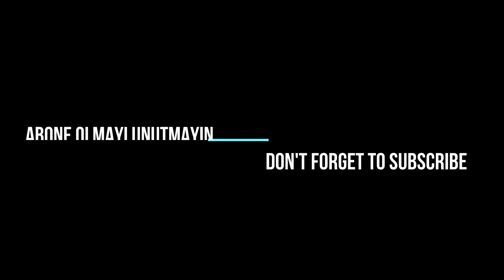Tokyo Yeni yılı böyle kutladı 2020 / Tokyo new years 2020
Japonyanın başkenti TOKYO da binlerce insan sokaklarda 2020 yılını kutladı...

tokyoda sokakta vatandaşlar insanlar eğlenerek yeni yılı kutladılar 10 dan geriye doğru sayarak yeni yıla girdiler japonya tokyo yeni yıl çoşkuyla başladı şarkılar eğlenerek yeni yıl şarkıları orjinal dinle yeni yıl şarkısı japonya muazzam yeni yıl kutlaması dünyanın en güzel şehri yılbaşı kutlaması mutlu noeller yeni yıla muazzam harika harkulade muhteşem görsel şov ile giren ülkeler japonya tokyo city süper gösteri havai fişek kutlaması ve eğlenceler şarkılar konserler süper yeni yıl eski yıl bay bay yeni yıl hoşgeldin 2020 mutlu huzurlu yeni seneler yılbaşı çekilişi şanslı kura 2020 amorti yeni yıl kutlamaları süper gösteri görsel şov en iyi yılbaşı şehirleri tokyo 2020 girdi yeni yıla giren ülkeler mutlu noeller  yeni yıla saatler kala 2020 yılını ilk karşılan japonya tokyo oldu. Yeni yıla muhteşem havai fişek gösterisiyle girildi.2019'un son saatlerinin yaşandığı bugün dünyanın dört bir yanında yeni yıl için nefesler tutuldu. Yeni yıla ise her zamanki gibi ilk TOKYO girdi.2020'YE 'MERHABA' DEDİLERYeni Zelanda, 2020'nin ilk dakikalarına havai fişek gösterisi ile 'merhaba' dedi. Binlerce kişi yeni yılın ilk dakikalarında havai fişek gösterilerini coşku ile izledi süper yeni yıl gösteriri yeni yıla giren talihsizler kaza ile yeni yıla girenler yeni yılın ilk kazası yeni yılın ilk şoku yeni yılda doğanlar yeni yılda ölenler hoş geldin yılbaşı çekilişi şanslı yeni yıl çekilişi 東京の街の人々は、新年を祝います新年を迎える10カウントダウン新年日本に来た東京新年は、熱狂的な歌で始まりました新年の歌を楽しませますオリジナルを聞く新年の歌日本巨大な新年のお祝い世界で最も美しい都市壮大なビジュアルショーを持つ国東京都市スーパーショー花火祭典と楽しい歌コンサート超新年新年ベイベイ新年歓迎2020ハッピーピースフルニューイヤークリスマス抽選ラッキー抽選2020新年のお祝いショースーパーショービジュアルショーtokyo 2020は、2020年が日本の東京で最初に出会う前に、メリークリスマスの新年の時間に入る国に新年に入りました。新年は壮大な花火で始まり、1919年の最後の時間は今日であり、呼吸は世界中で世界中で開催されました。いつものように、最初の東京は新しい年に入りました。新年の最初の数分間に何千人もの人々が熱意を持って花火を見ましたスーパーニューイヤーは偶然に新年に不幸な年を迎えることを示しています新年が新年に入った最初の事故新年の最初の衝撃新生児誕生新年の死歓迎新年の抽選抽選 tokyoda citizens on the street people have fun celebrated the new year 10 counting backwards entered the new year japan tokyo new year started with enthusiasm songs amused new year songs original listen new year song japan enormous new year celebration world's most beautiful city new year celebration countries with spectacular visual show japan tokyo city super show fireworks celebration and fun songs concerts super new year old year bay bay new year welcome 2020 happy peaceful new year christmas draw lucky draw 2020 amortized new year celebrations super show visual show best christmas cities tokyo 2020 entered the new year countries entering merry christmas new year hours before the year 2020 was first met in japan tokyo. The new year was entered with spectacular fireworks. The last hours of 1919 were today and breaths were held all over the world for the new year. As usual, the first TOKYO entered the new year. Thousands of people watched the fireworks in the first minutes of the new year with enthusiasm super new year shows the unfortunate entering the new year by accident the new year entering the new year the first accident new year's first shock newborn born new year's dead welcome new year's draw lucky new year lottery cidadãos de Tóquio nas ruas as pessoas se divertem comemoraram o ano novo 10 contando para trás entraram no ano novo japão Tóquio ano novo começou com músicas de entusiasmo divertidas canções de ano novo originais escutam música de ano novo japão enorme celebração de ano novo celebração da cidade mais bonita do mundo celebração do ano novo países com show visual espetacular japão cidade de tóquio super show fogos de artifício celebração e músicas divertidas concertos super ano novo ano baía baía ano novo bem-vindo 2020 feliz ano novo pacífico sorteio de natal sorteio sorteio 2020 pagar fora celebrações do ano novo show super show visual melhores cidades natal Tóquio 2020 entrou no ano novo Países que entraram no Feliz Natal, horas antes do ano 2020, no Japão, Tóquio. O ano novo começou com espetaculares fogos de artifício, as últimas horas de 1919 foram hoje e as respirações foram realizadas em todo o mundo durante o ano novo. Como sempre, o primeiro TÓQUIO entrou no novo ano. Milhares de pessoas assistiram os fogos de artifício nos primeiros minutos do ano novo com entusiasmo super ano novo mostra os infelizes entrando no ano novo por acidente o ano novo entrando no primeiro acidente de ano novo primeiro choque de ano novo ano novo choque ano novo nascido ano novo morto ano novo bem vindo sorteio ano novo sorteio sorteio ano novo los ciudadanos de tokioda en la calle la gente se divierte celebró el año nuevo 10 contando hacia atrás ingresó al año nuevo japón el año nuevo de tokio comenzó con entusiasmo canciones divertidas canciones de año nuevo escucha original canción de año nuevo japón enorme celebración de año nuevo ciudad más hermosa del mundo celebración de año nuevo países con espectacular espectáculo visual japón ciudad de tokio super show fuegos artificiales